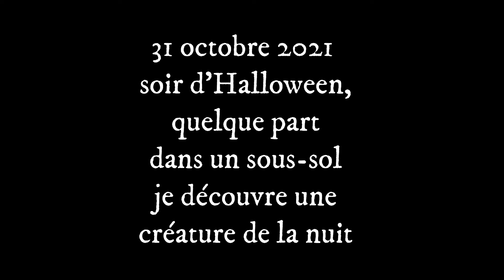J'ai découvert une créature de la nuit !!!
Attention cette vidéo peut provoquer des choses étranges !

La musique est de One O One (Electric Dream) - Rock To The Beat